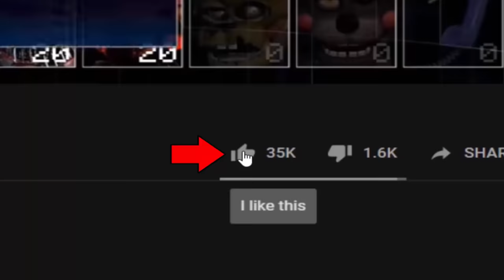New Animatronics that make FNaF 4 even scarier! (FNaF 4 Mods)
Not intending to release these Mods for download.

Credits:
- FNaF by: Scott Cawthon
- Mods by: ZBonnieXD2